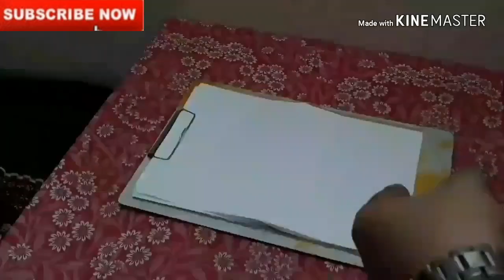How to draw shin chan | shivaay Shashank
Hello guys!
In this video I'm going to draw shin chan